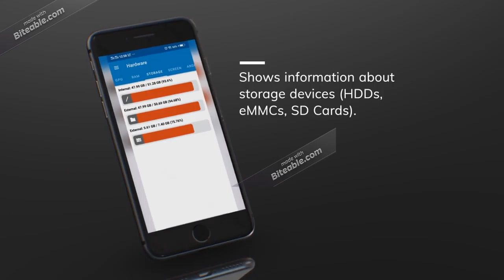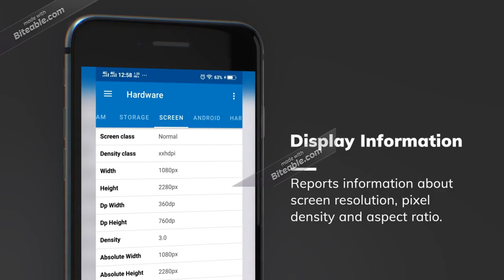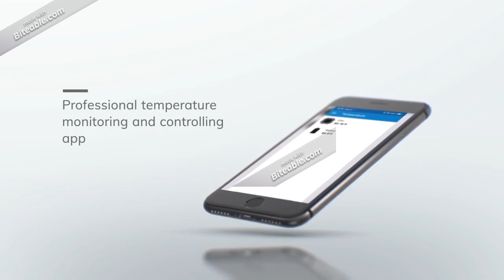Phone Facts - CPU, GPU, Ram, Battery Stats and Temp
Perfect tool to monitor real time usage & performance of CPU, GPU, RAM, Battery. Phone Facts is a free application that provides complete specs about your device like processor, cores, speed, model, ram, camera, sensors, etc. Monitor CPU temperature, performance and frequency in real time, and analyze the battery, GPU and CPU temperature. Also provide ram widget to monitor memory statistics in a hasty manner. Over voltage, over clock or under voltage and under clock your CPU (central processing unit) to get best performance and save your battery consumption. Professional tool for debugging battery drains, and device overheating problems. Performs offline operation, it is not necessary to have active Internet connection (Some functions need an Internet connection)
- CPU (Central Processing Unit) Monitor: SoC (System on Chip) name, processor, architecture, core, clock speed for each core.
- GPU (Graphics Processing Unit): GLES version, vendor, version, renderer, extensions, etc.
- RAM Usage: total memory, available memory, threshold, etc.
- STORAGE: internal storage and external storage.
- SCREEN Resolution: screen class, density class, width, height, refresh rate, orientation, etc.
- DEVICE Information: model, brand, board, manufacturer, screen resolution, ram, network type, etc.
- SYSTEM Information: android version, SDK level, kernel, build ID, root access, etc.
- BATTERY Stats: battery level, technology, health, voltage, temperature, current status, capacity, etc.
- SENSOR: accelerometer, barometer, compass, magnetic field, pressure, magnetometer, etc.
This application also provides RAM Widget, a semitransparent widget on home screen displays information about ram performance. Phone facts make it easy to manage apps installed on Android device, provide functionality to uninstall any app on a single click, change settings of an any application.